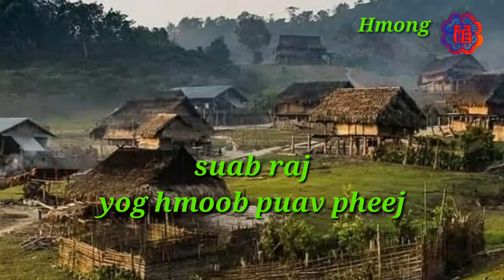Suab Raj yog hmoob puav pheej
yog ib lub suab raj nrov tau kho siab mus tag ib sim neej